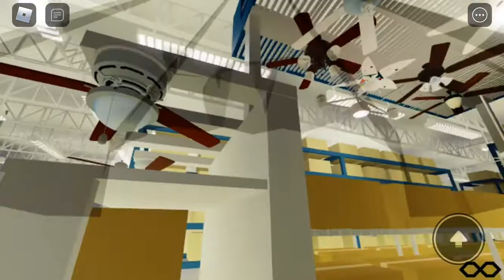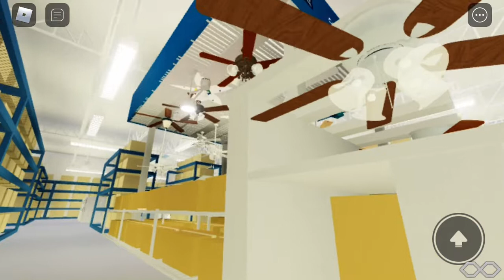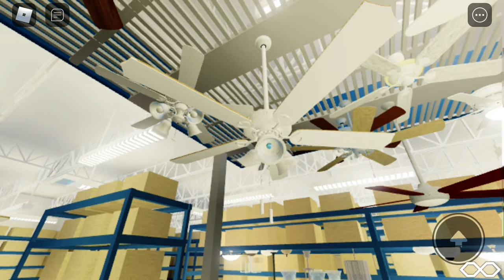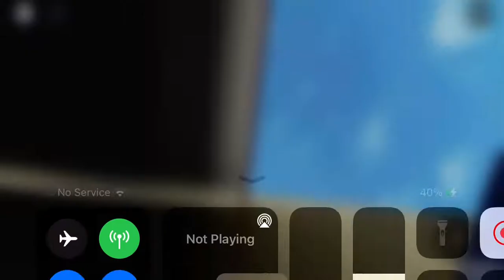Ceiling fans at the Roblox Lowes